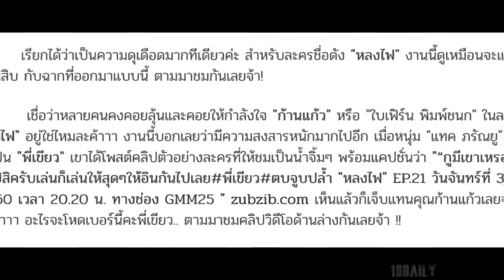ก้านแก้ว กลับมาแล้ว งานนี้เจอศึกหนัก ยิ่งกว่าตบ คือกระทืบ หลัง ใบเฟิร์น พยายามขโมยแผ่นคลิปโป๊!